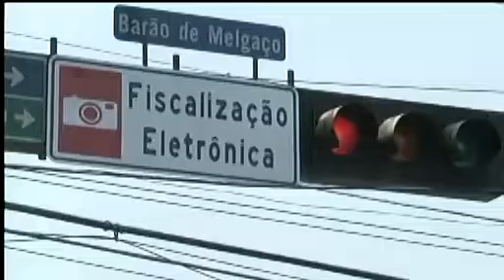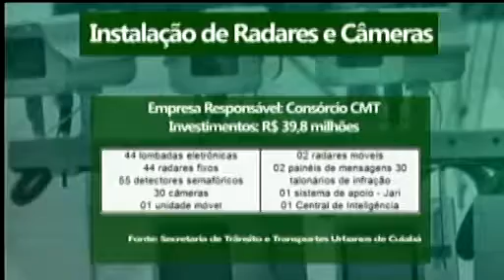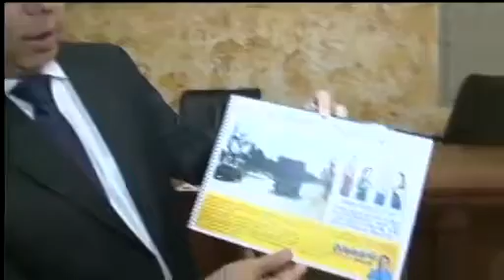Fiscalização eletrônica passa a multar motoristas de Cuiabá a partir desta 6ª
A partir de hoje, os motoristas que trafegam pelas principais avenidas de Cuiabá devem ficar atentos. É que os radares eletrônicos passaram a multar desde a meia-noite desta sexta (17). Veja.